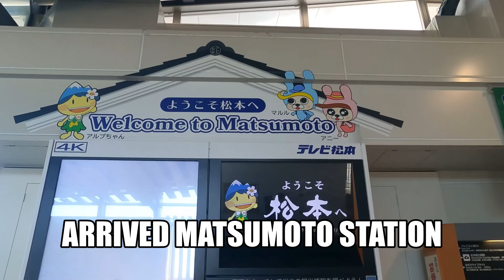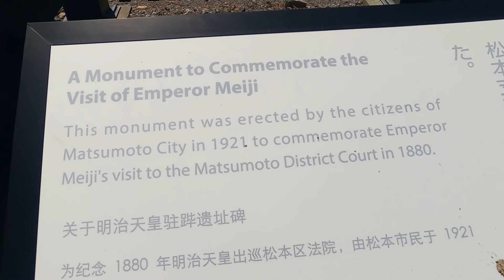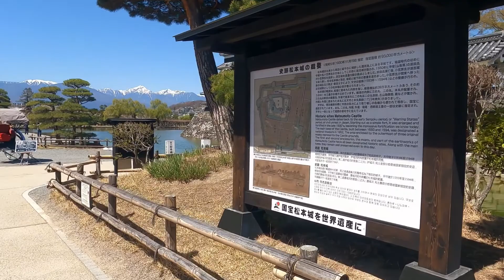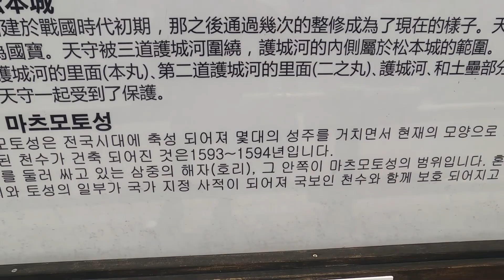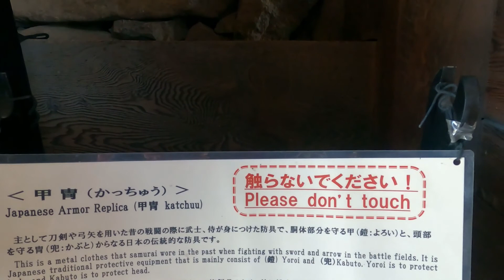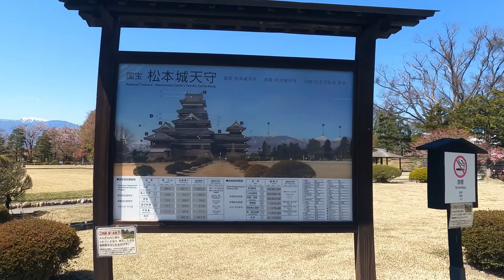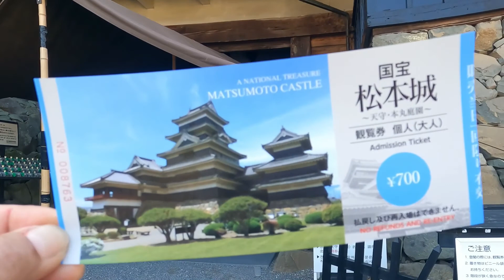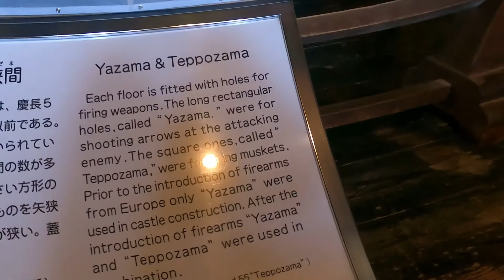MATSUMOTO CASTLE(NAGANO PREFECTURES)ELLAFUKUSHIMA OFFICIAL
THE MOST POPULAR SIGHTSEEING SPOTS IN MATSUMOTO NAGANO JAPAN,GUARD POND,CHERRYBLOSSOMS,BEAUTIFULL LANDSCAPE,
YOU NEED TO WATCH THIS BEST EXPERIENCE OF MINE,
FOR MORE VIDEOS JUST CLICK;ELLAFUKUSHIMA